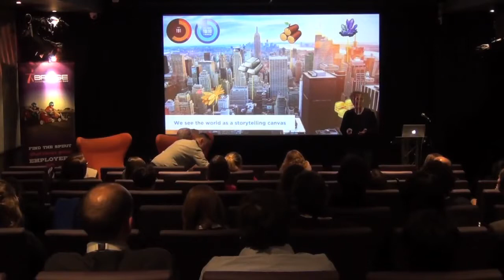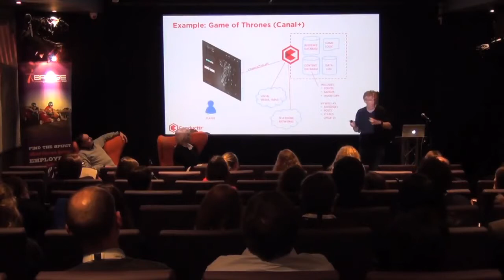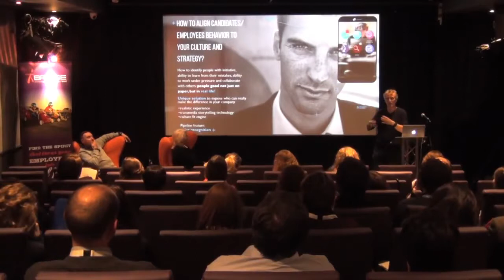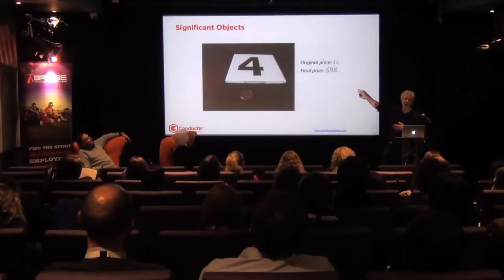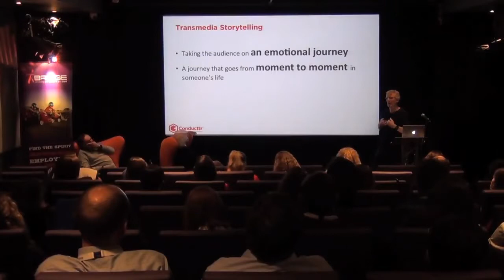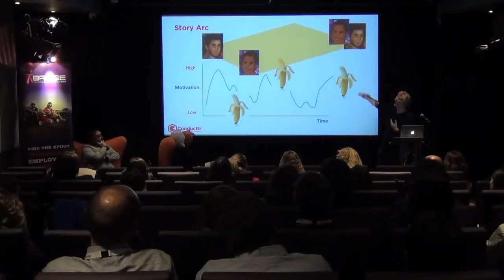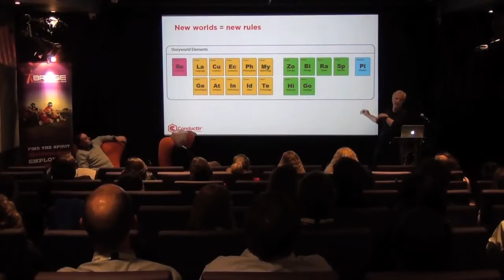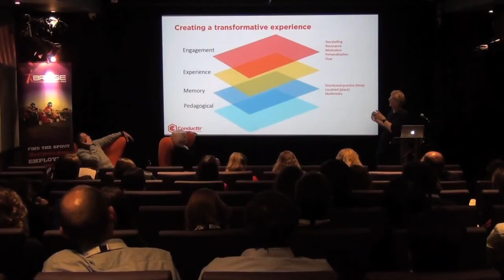The Psychology of Real-Time Storytelling - BridgeTalks with Robert Pratten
Robert Pratten, Founder & CEO of Transmedia Storyteller (creators of Conducttr) talks on the topic "The Psychology of Real-Time Storytelling" at BridgeTalks on December 8th, 2015 in Soho, London